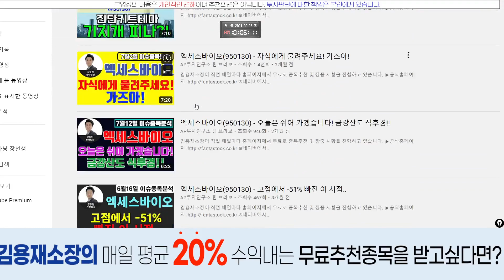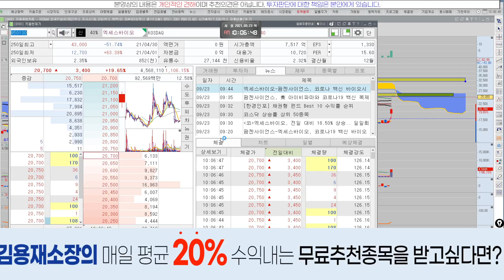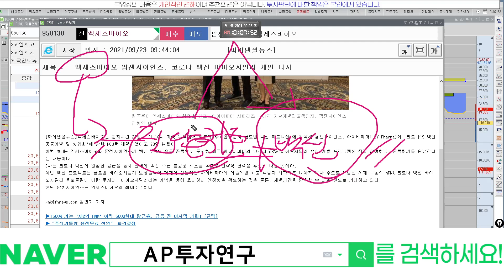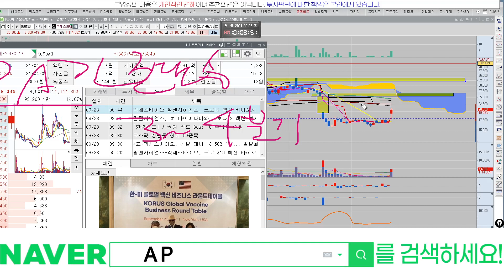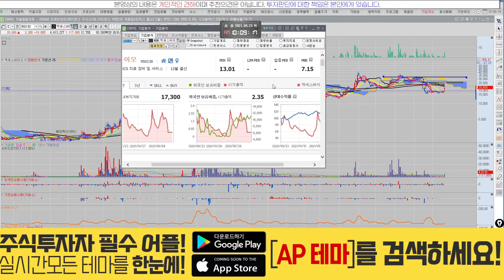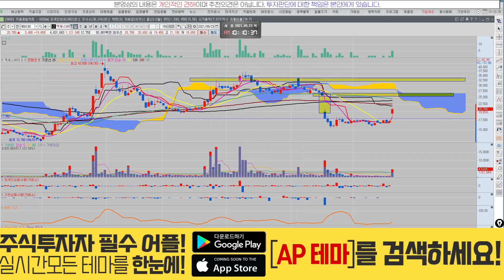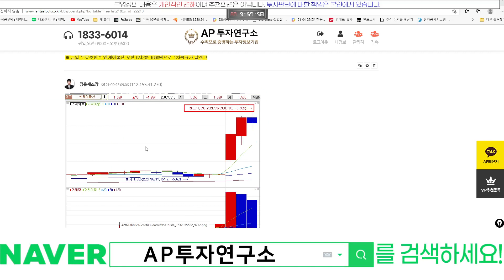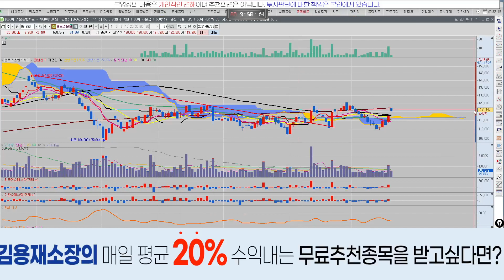엑세스바이오(950130) - 팜센사이언스와 백신협력 개발!! 전고점 가즈아!!